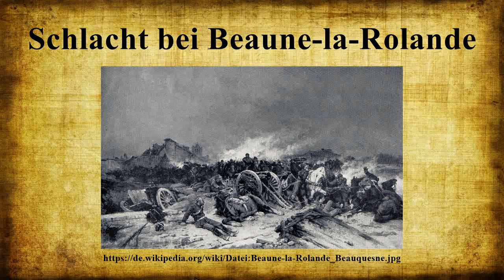Schlacht bei Beaune la Rolande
Vielen Dank für Ihre Unterstützung: